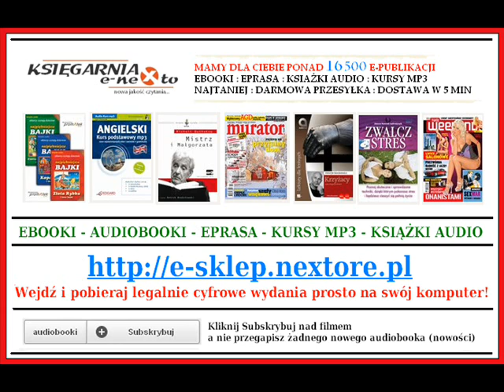SZCZUR - Andrzej Zaniewski (AudioBook Mp3) - czyta: Arkadiusz Bazak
SZCZUR - Andrzej Zaniewski (AudioBook Mp3)

SZCZUR - Andrzej Zaniewski - Książka Audio do słuchania na Mp3
Autor: Andrzej Zaniewski
Lektor: Arkadiusz Bazak
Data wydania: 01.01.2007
Długość nagrania: 05:45:00
Wydawca: Heraclon International Sp. z o.o.

Przejmująca opowieść o losach niezwykle inteligentnego i żywotnego zwierzęcia, toczącego nieustanny pojedynek z człowiekiem i swoimi biologicznymi braćmi. Świat szczura jest naturalistycznie okrutny, a w tle zawsze obecny jest człowiek, współtwórca tego mrocznego świata.

Powieść została entuzjastycznie przyjęta na międzynarodowym rynku księgarskim.